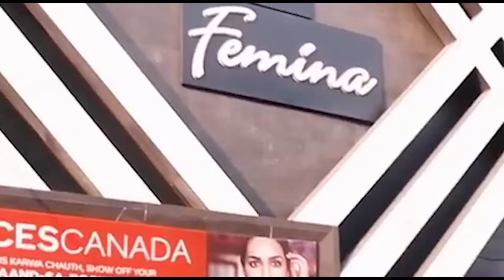भाजपा प्रत्याशी कमल दत्त शर्मा का धुआँधार जनसंपर्क, भारी समर्थन । Firstbyte.Tv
भाजपा प्रत्याशी कमल दत्त शर्मा का धुआँधार जनसंपर्क, भारी समर्थन